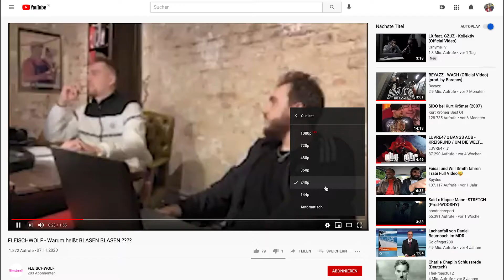Fleischwolf auf Wish bestellt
"So Gott will jeden Montag eine neue Folge" ist für die Hälfte von uns scheinbar nur komplett tafnis. Aber egal. Man weiß sich schon zu helfen.
Ist gut so geworden?